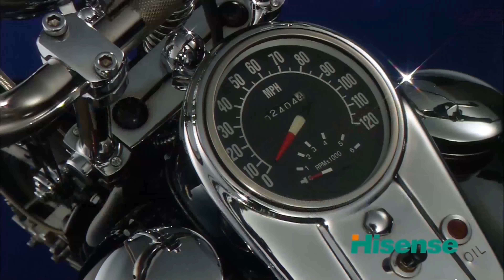4K DEMO HDR NATURE RELAXING VIDEO FOR 4K OLED TV